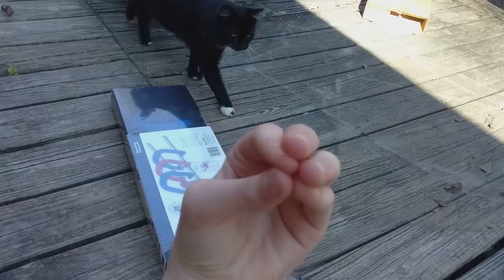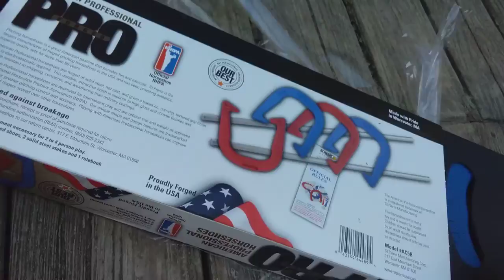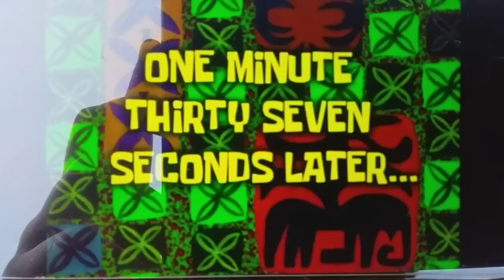The Bumble Bee Show (The Horseshoe Challenge) S3 E34 ( Part 1) Foe cut.😒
Bumble Bee and friends were doing the horseshoe challenge